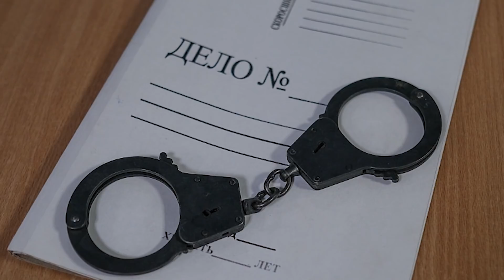ХУЛОСАИ ХАБАРҲОИ МУҲИМИ 18 ЯНВАРИ СОЛИ 2022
ДАР ИН БАРНОМА:
МОДАРИ ЗИЁБЕКОВ: ЯК ПИСАРАМРО КУШТАНД, ҲОЛО ДУЮМАШРО МЕХОҲАНД ШИНОНАНД...
СОКИНОНИ ХОРУҒРО ШАБОНА АФРОДИ СИЛОҲБАДАСТ МАНЪ КАРДААНД
АВВАЛИН ПАЁМИ НАЗАРБОЕВ БАЪДИ ЭЪТИРОЗҲОИ ХУНИН: ДАВЛАТИ ПИРӢ МЕРОНАМ...
РОҲИ ДУШАНБЕ – ХУҶАНД БОЗ ШУД, ВАЛЕ ФЕЪЛАН ФАҚАТ БА ЯК САМТ
МӮСАФЕД БО “МОСКВИЧ” ДАР РОҲИ ҚӮРҒОНТЕППА ҶИПИ “ПРАДО”-РО ЗАД. КАППААШ СӮХТ?
БОЗ ЯК САДАМАИ МАРГОВАР ДАР ИСФАРА. ИН ДАФЪА ДАР РОҲИ ВОРУХ
БОЗДОШТИ МЕБЕЛСОЗИ ҚАЛБАКӢ ВА ДУ ДУЗД ДАР ИСТАРАВШАН ВА ҶАЙҲУН
НОМИ БАЧАИ 11-СОЛАИ ТОҶИК БА КИТОБИ РЕКОРДҲОИ ГИННЕС ШОМИЛ КАРДА ШУД